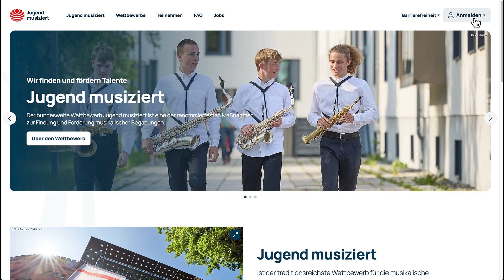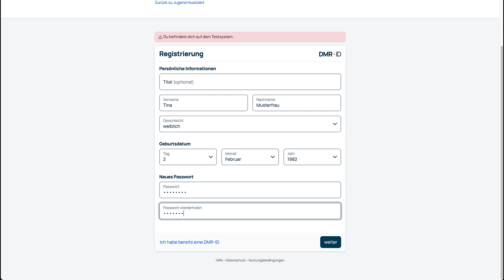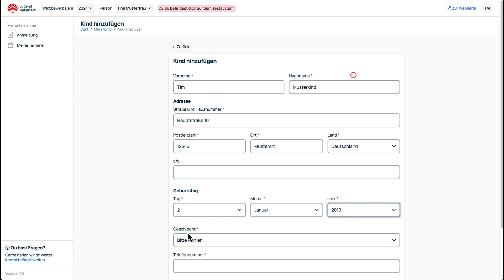Kontoerstellung für volljährige Teilnehmende und Eltern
In diesem Video erklären wir für volljährige Teilnehmende und Eltern, wie man sich für Jugend musiziert eine DMR-ID (Konto) anlegt.